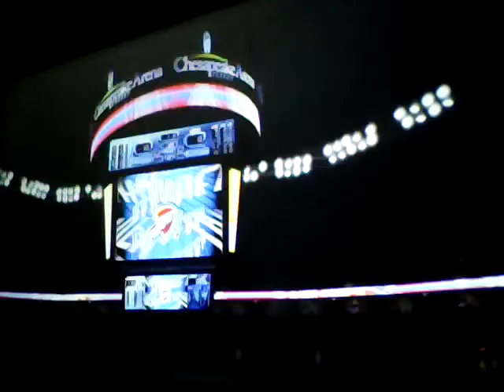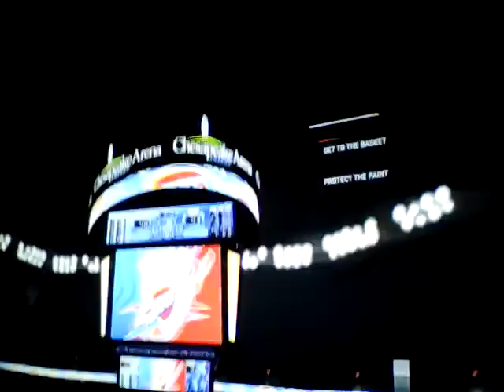NBA OKC Franchise ep 8